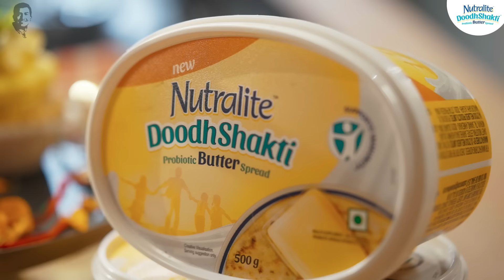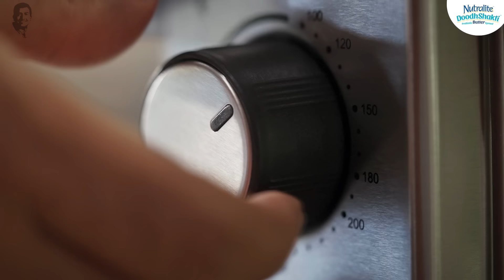Rasmalai Cupcakes | Raksha Bandhan Special | Festive Delights with Nutralite | Sanjeev Kapoor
Looking for a unique dessert that’s a treat for the senses? These 'Rasmalai Cupcakes', made with @Nutralite butter, combine the richness of traditional rasmalai with the soft, fluffy texture of a cupcake. A must-try fusion dessert for all the sweet lovers out there!

RASMALAI CUPCAKES

Ingredients

6 readymade rasmalai
Cupcakes
1 cup refined flour (maida)
½ cup Nutralite Doodhshakti Probiotic Butter Spread
½ cup castor sugar
½ tsp vanilla essence
½ cup yogurt
½ tsp baking soda
½ cup rasmalai milk
Icing
¾ cup Nutralite Doodhshakti Probiotic Butter Spread
1½ cups icing sugar
2-3 tsps saffron milk
Garnish
Blanched, peeled and slivered pistachios

Method

1. Preheat oven at 180°C.
2. Take Nutralite Doodhshakti Probiotic Butter Spread in a bowl. Add castor sugar and beat till light and fluffy. Add vanilla essence and whisk well.
3. Add yogurt and whisk well.
4. Add refined flour, baking soda and mix well. Add rasmalai milk and mix well to form smooth batter.
5. Transfer the mixture in cupcake moulds lined with cupcake liners and bake in preheated oven for 25-30 minutes.
6. Allow to cool and demould.
7. To prepare the icing, take Nutralite Doodhshakti Probiotic Butter Spread in a bowl and beat with the help of an electric beater.  Add icing sugar and beat till well combined.
8. Add saffron milk and continue to beat. Transfer the prepared icing in a piping bag fitted with star nozzle.
9. Squeeze extra milk from rasmalai.
10. Pipe the prepared icing on cooled cupcakes. Place a piece of rasmalai on each cupcake and pipe some more icing on top.
11. Sprinkle pistachios and serve.